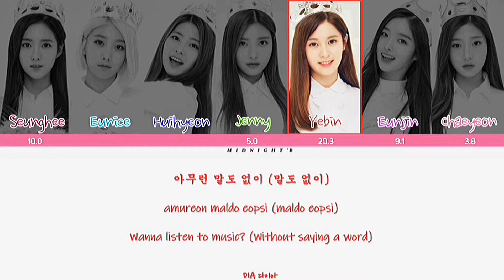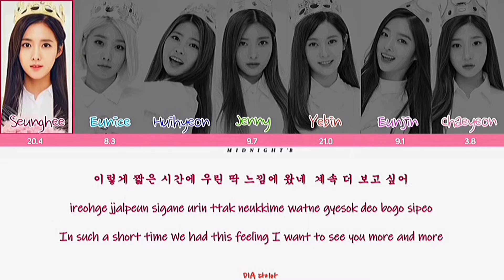DIA (다이아) - 'Wanna Listen (음악 들을래)' Lyrics 가사 + Line Distribution (Color Coded Han/Rom/Eng)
Artist: DIA (다이아)
Song: Wanna Listen (음악 들을래)
Album: Do It Amazing
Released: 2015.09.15